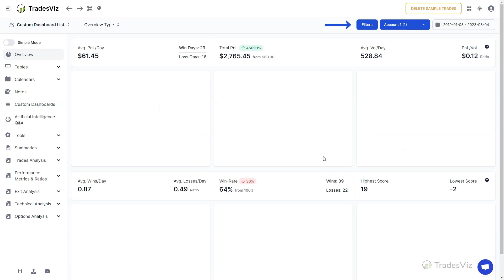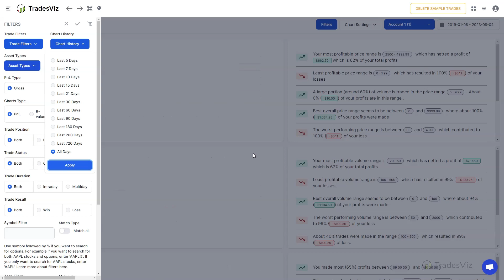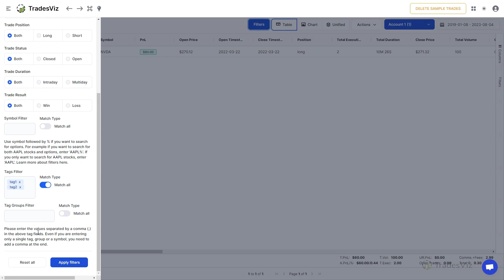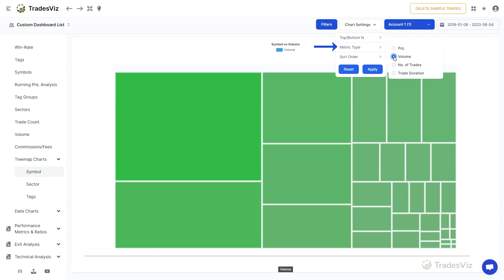TradesViz Trading Journal - Trade Filters and Toggles